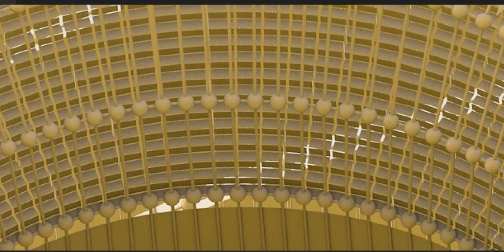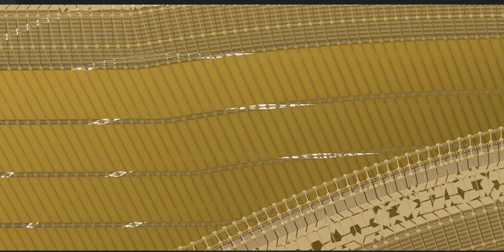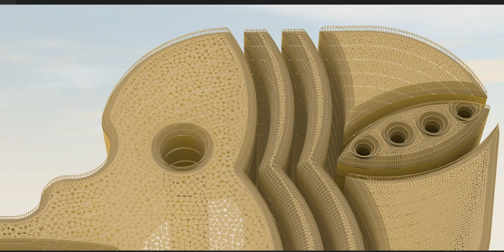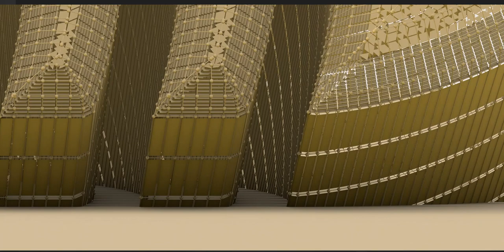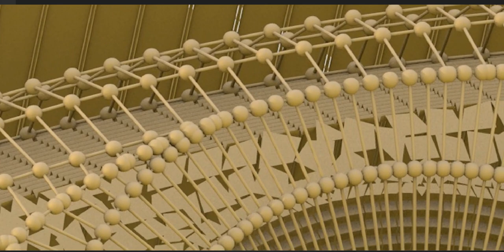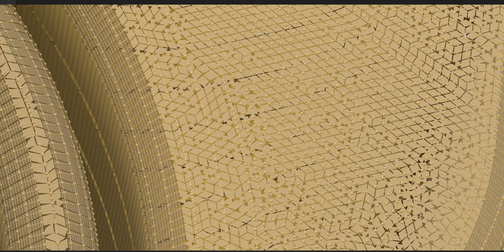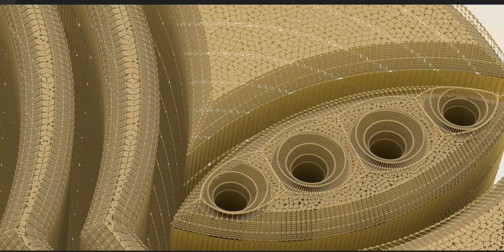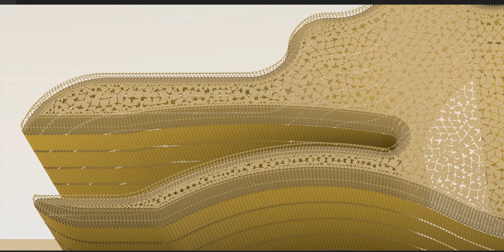The Maya civilization existed from antiquity to the early modern period.